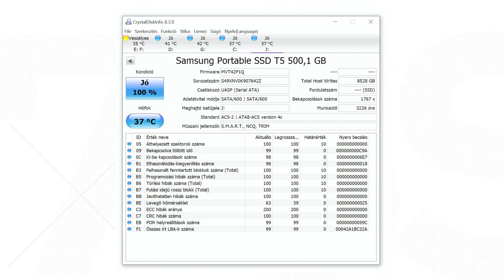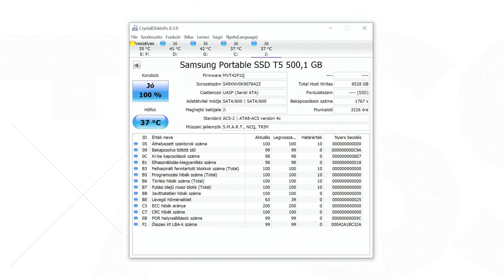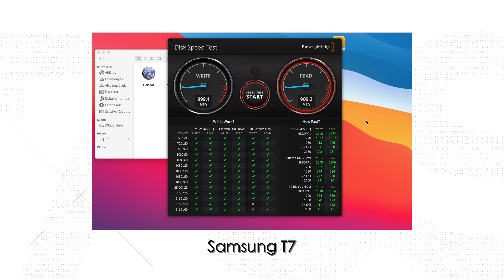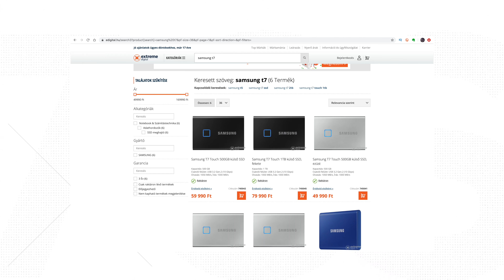Az egyik legjobb külső SSD! | Samsung T7 teszt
Sziasztok! A Samsung nemrég bemutatta a népszerű T5 SSD utódját, a kétszer olyan gyors Samsung T7-et. Megnézzük, hogy tényleg igaz-e az állítás.

Időbélyegek:
00:00 - Bevezetés
00:26 - Intro
00:32 - Samsung T5 tapasztalatok
01:21 - Samsung T7 dizájn, kicsomagolás
02:28 - Miért gyorsabb a T7?
03:12 - USB 3.2 Gen1 sebességteszt
03:28 - USB 3.2 Gen2 sebességteszt
03:50 - Kompatibilitás, ár, összegzés
04:44 - Outro

FIGYELEM! A videó a Samsung Magyarország által fizetett promóciót tartalmaz, ez a videó is a Samsung Univerzuma videósorozat részét képezi.

GY.I.K.
- Milyen kamerád van?: Sony A7 III + Tamron 28-75 f/2.8